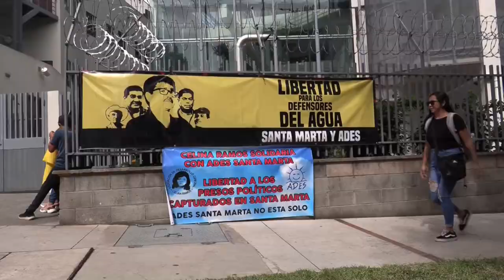Una corte salvadoreña envía a arresto domiciliar a cinco líderes comunitarios detenidos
Una corte de Instrucción de El Salvador determinó este miércoles enviar a arresto domiciliar a cinco líderes comunitarios y ambientalistas, quienes están detenidos y enfrentan un proceso penal por supuestamente perpetrar un asesinato en el contexto de la guerra civil salvadoreña (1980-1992).